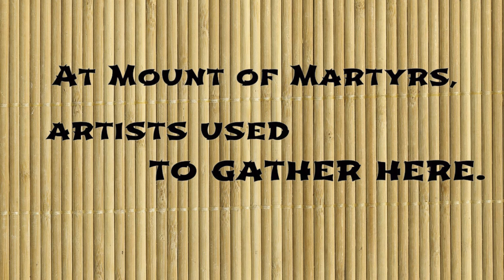Paris, at Montmartre-stenote vlogs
Watch the Sacré-Cœur Basilica  in Montmartre and the famous Moulin Rouge cabaret night club.